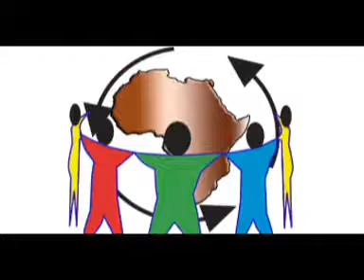Africa monitors podcast 02 Nove 2018 mp3